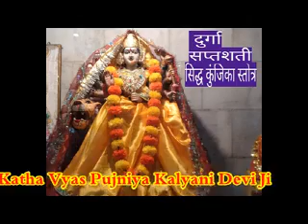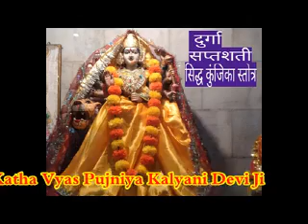सिद्द कुंजिका स्त्रोतम-कल्याणी देवी जी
This Sidd Kunjika Strotam`` released by Kalyani Bhajan. It is sung & Music by Kalyani Devi ji, copyright-Kalyani Bhajan. it is traditional.